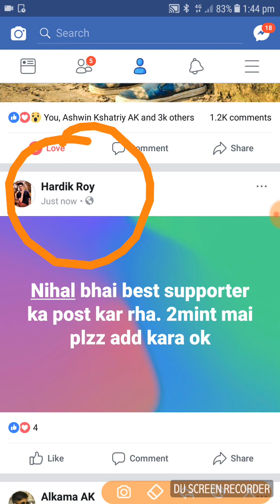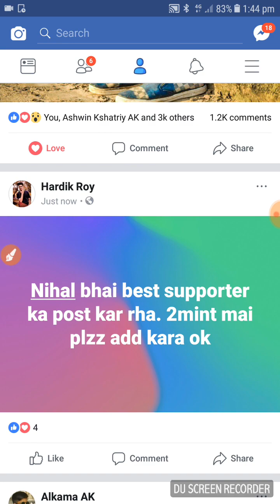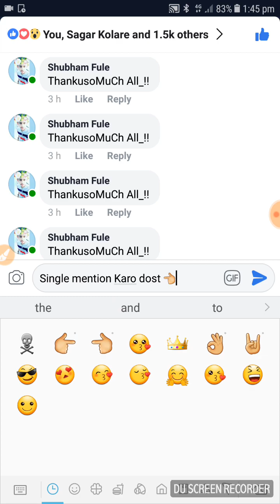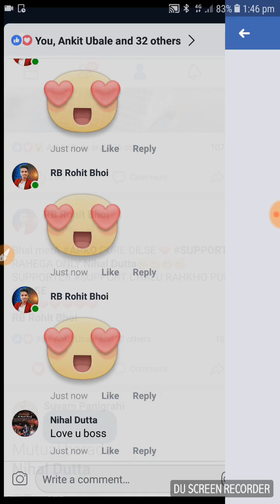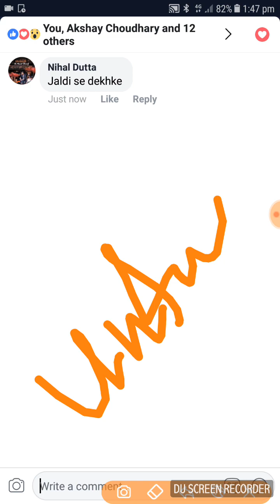NIHAL DUTTA TIMELINE MAGIC || 100% Add || HOW TO ADD || OM NAMOH SHIVAY